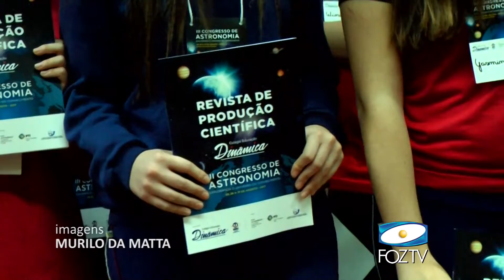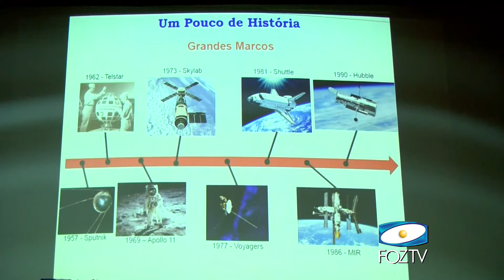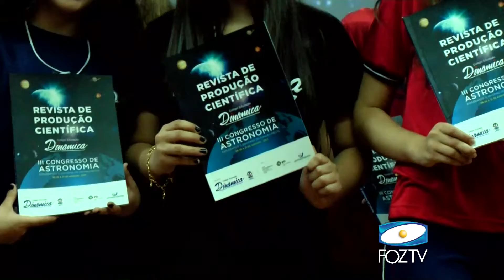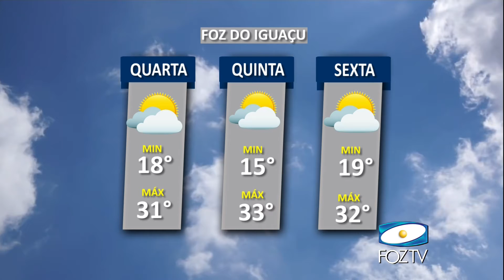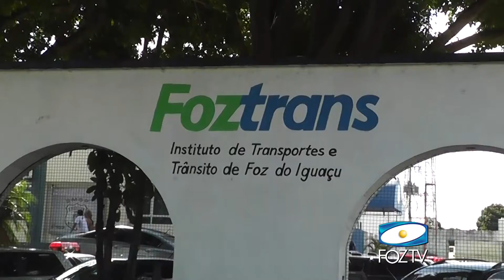UDC NOTICIAS 29 08 2017 02 BLOCO 1 PGM